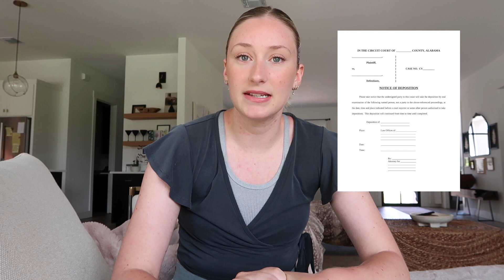working as a freelance court reporter👩🏼‍💻(EPISODE 3 of court reporting series)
Today is all things freelance court reporting!  I talk about the in depth process of what we freelancers do, how we get paid, and the pros and cons of working for yourself.  Let me know what else you guys want to see!

xx